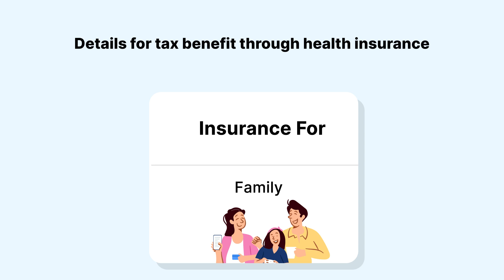Save up to ₹75000* tax with your Health Insurance | Paytm Insurance Broking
Do you know that your health insurance plan can save you up to ₹75,000 in taxes? So what are you waiting for?  Secure your and your family’s health with the right health insurance plan by clicking on the

Ab health insurance ke lie bhi